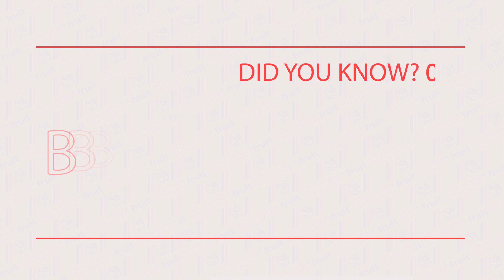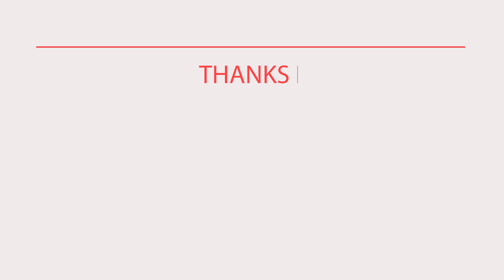DID YOU KNOW? 020 - What is the Gog and Magog?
We are in the studio for a great conversation with Ps Raymond as he answers all our BIG questions about the Bible, this life & the next...